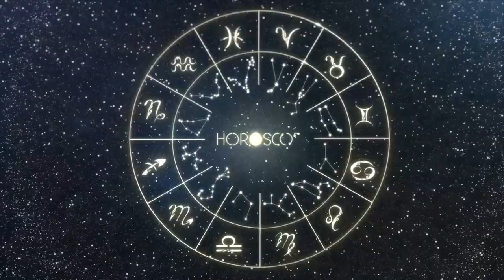Daily Horoscope VIRGO July 25, 2024